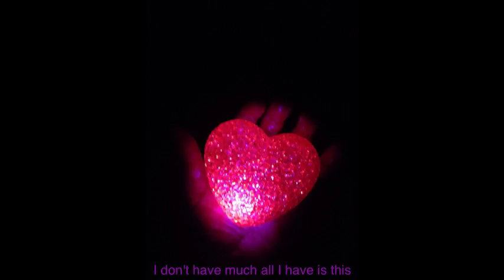beautiful girl song by rafiek gomes aka smiles